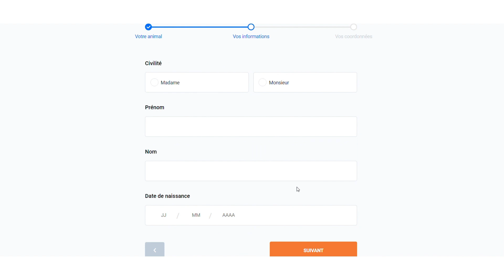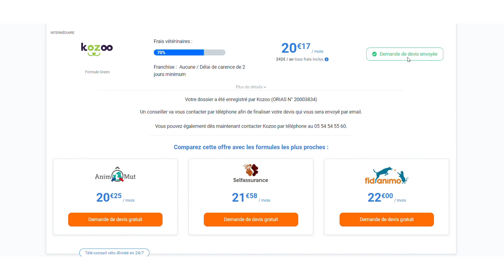💡Comparer sur Hyperassur : l'Assurance Animaux.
Comment remplir le formulaire pour obtenir un devis d'assurance pour animaux sur Hyperassur ?

C'est très simple et ne prend que quelques minutes. Comparer les offres permet d'économiser de l'argent en trouvant le tarif le plus bas. Trouvez une assurance qui correspond parfaitement aux besoins spécifiques de votre animal de compagnie. 🐶 🐱

Pour obtenir un devis précis, vous aurez besoin de renseigner certaines informations clés. Voici les étapes à suivre :

▶️ Informations sur votre animal : Type d'animal (chien, chat, etc.), race, âge, et état de santé général. Indiquez également si votre animal a déjà été assuré ou non.

▶️ Informations sur le propriétaire : Renseignez vos informations de base telles que votre nom, prénom et date de naissance.

▶️ Vos coordonnées : Renseignez vos coordonnées pour que l'assureur puisse vous recontacter.

Vous arrivez ensuite sur la page de restitution des offres qui sont triées par prix. Vous pouvez comparer chaque contrat grâce au détail des garanties et faire une ou plusieurs demandes de devis.

Si vous souhaitez modifier votre formulaire, vous pouvez retourner en arrière en cliquant sur "Modifier mon profil" et ajouter des modifications. Voilà, en quelques minutes, vous pouvez obtenir et comparer divers devis d'assurance pour animaux.

N'oubliez pas de prendre le temps de lire et de comprendre chaque offre avant de prendre votre décision.✅✅